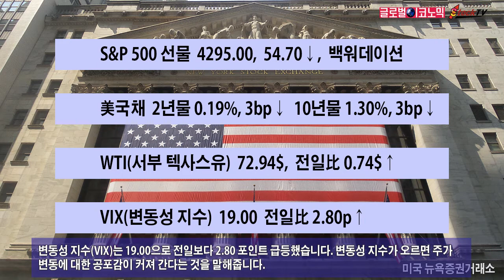변동성 지수 급등, S&P 500 선물 백워데이션 지속…국채 금리 하락세, 유가는 올라. 2021년 7월 9일 글로벌이코노믹 제작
변동성 지수(VIX)는 19.00으로 전일보다 2.80 포인트 급등했습니다. 변동성 지수가 오르면 주가 변동에 대한 공포감이 커져 간다는 것을 말해줍니다.